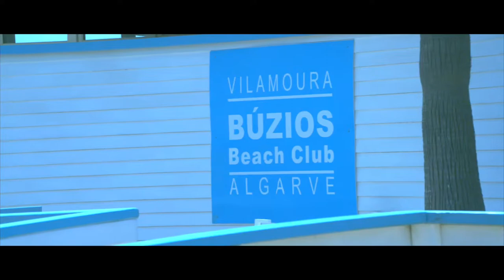Dom Pedro Golf Hotel Vilamoura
Dom Pedro Golf Hotel Vilamoura is een favoriet hotel bij een brede groep golfers. Gelegen op een rustige locatie in het bekende golfmekka Vilamoura, nabij het strand, de boulevard en de jachthaven. Het hotel heeft een goede sfeer en een frisse uitstraling. Het hotel wordt omgeven door een grote tuin met een buitenzwembad. Het is een ideale bestemming voor de golfers die willen spelen op prachtige banen en ’s avonds de gezelligheid van de stad opzoeken.